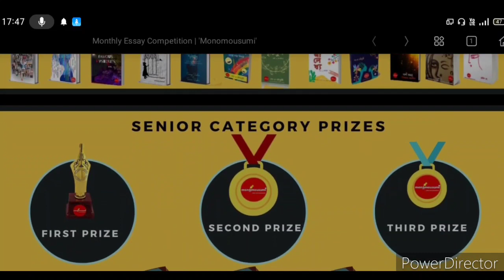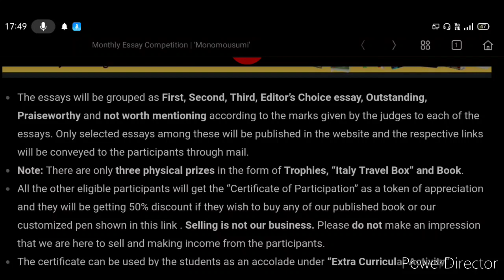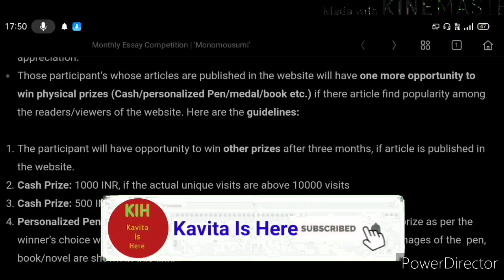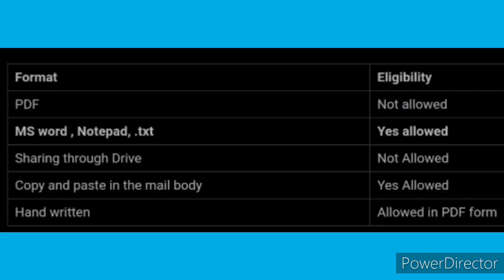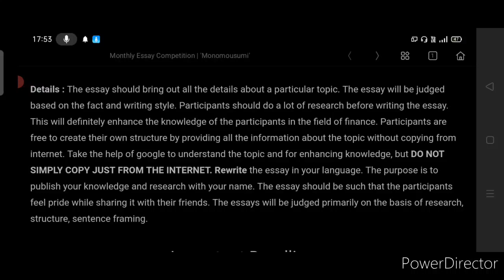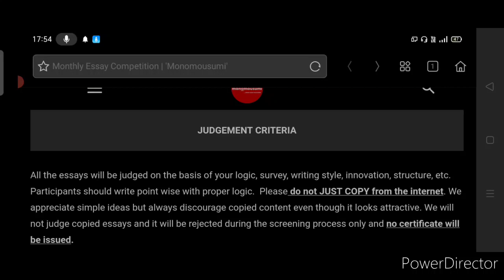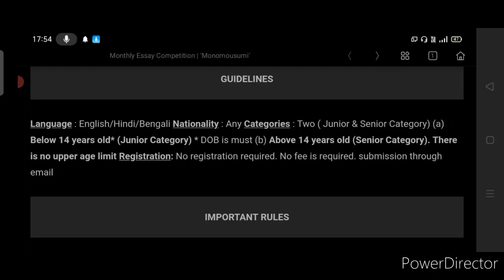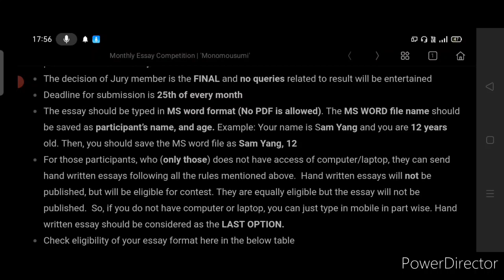Free Online International Essay Competition 2021 For All | Medal, Trophy, Cash Money, Pen & More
Video link:-